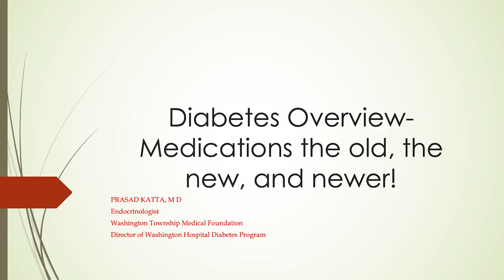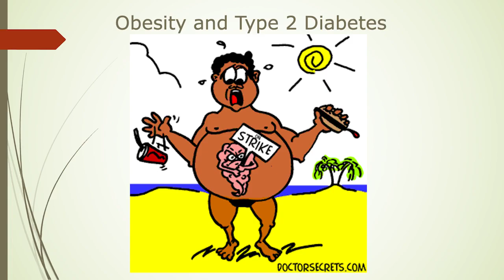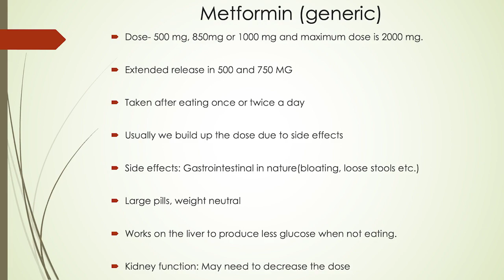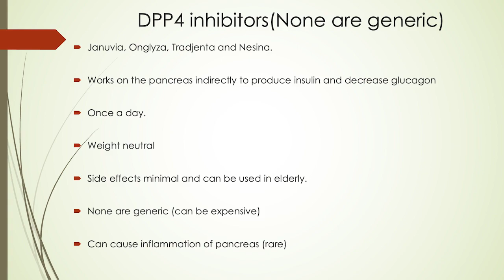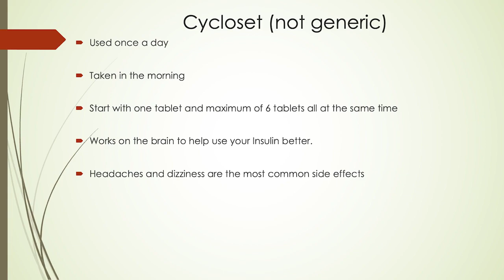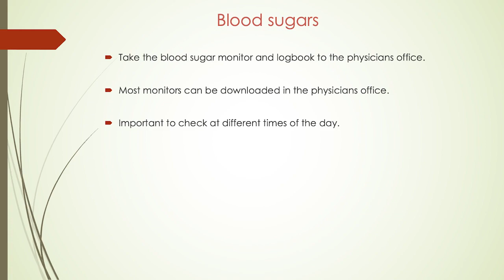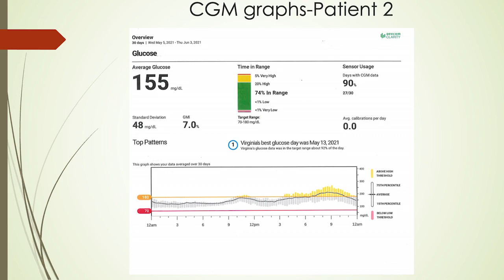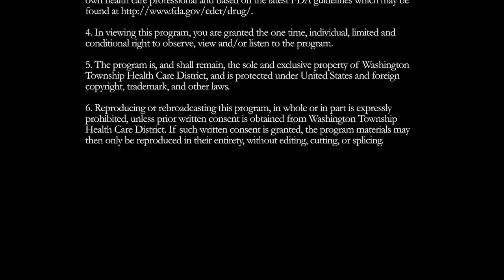Diabetes Matters: Managing Diabetes During Adverse Conditions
Presented By:
Prasad V. Katta, MD, MRCP
Endocrinologist

Original Date:
06.03.21